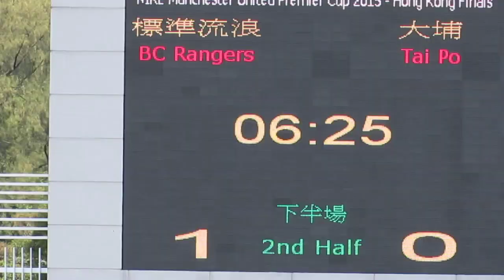標準流浪vs大埔(2015.4.4.超級盃分組賽)精華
2015.4.4.蒲崗村仿真草1號塲 15:00 標準流浪(黃) 2:0 大埔(黑)